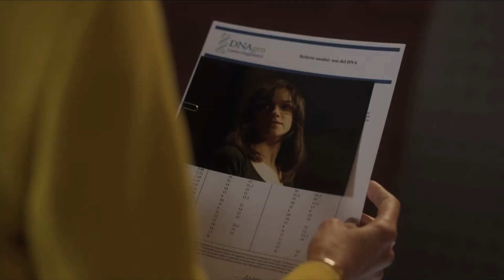Luce dei tuoi occhi 2